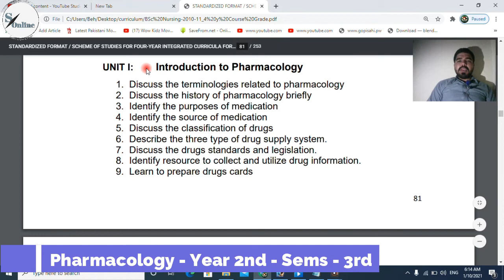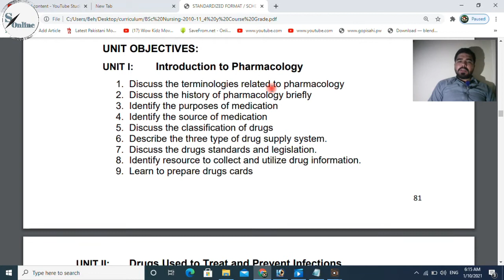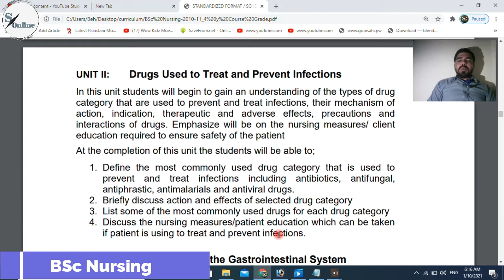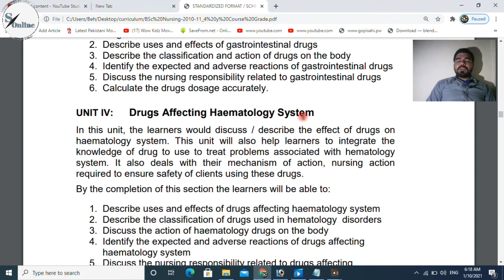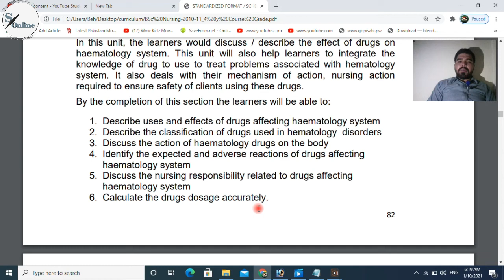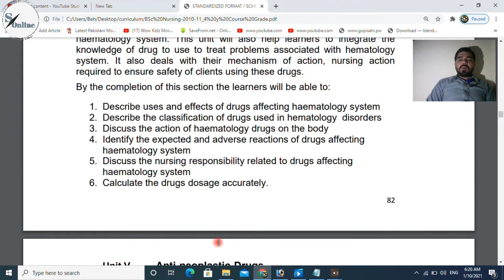Pharmacology syllabus for nursing students - 2nd year bsc nursing pharmacology syllabus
This video is about that is Pharmacology syllabus for nursing students - 2nd year bsc nursing pharmacology syllabus, @studyonline1.11

pharmacology syllabus for nursing students,
2nd year bsc nursing pharmacology syllabus,
bsc nursing pharmacology
bsc nursing second year pharmacology ,
pharmacology for bsc nursing students ,